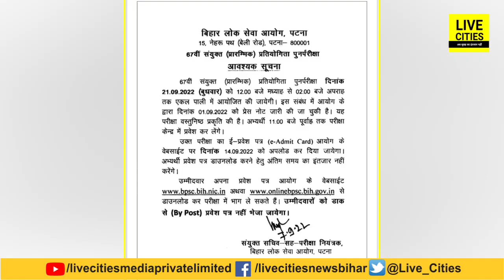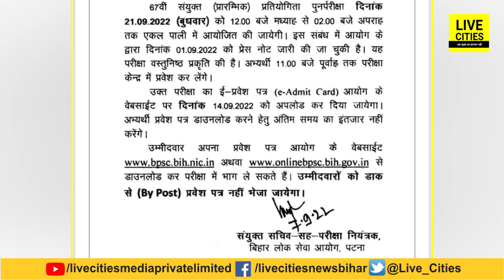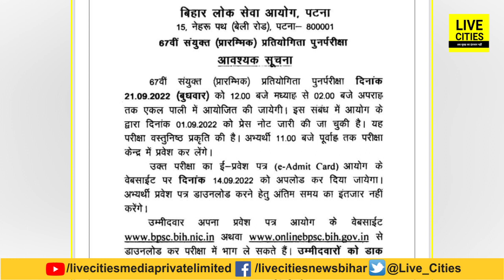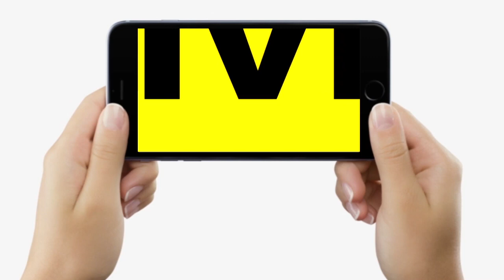67TH BPSC Exam की तारीख का हो गया एलान, इस दिन जारी होगा Admit Card, जानिए सबकुछ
67TH BPSC Exam की तारीख का हो गया एलान, इस दिन जारी होगा Admit Card, जानिए सबकुछ